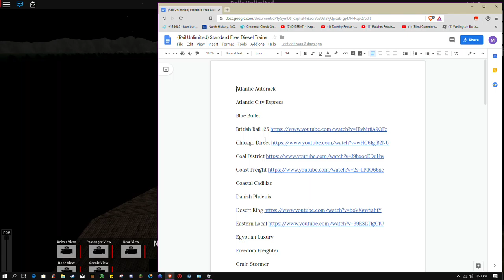[Rails Unlimited Classic] - Atlantic City Express (General Audience)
Thanks to the Rails Unlimited Team for making this Great Game